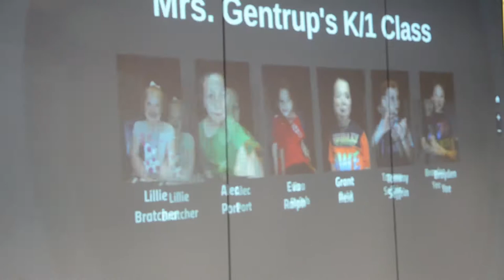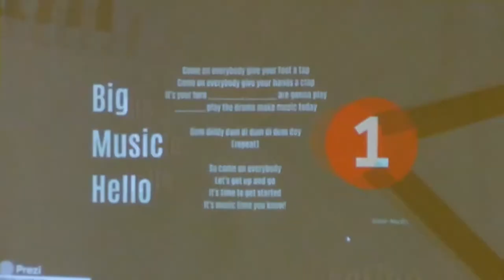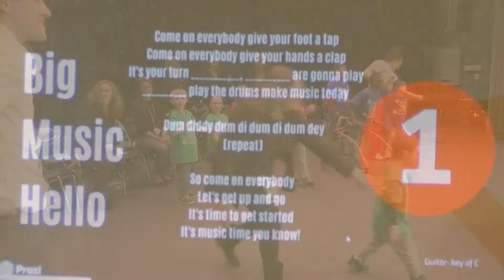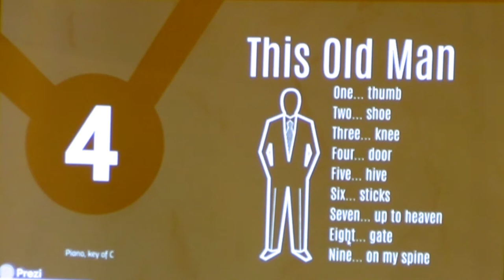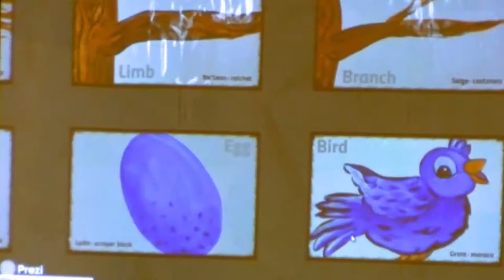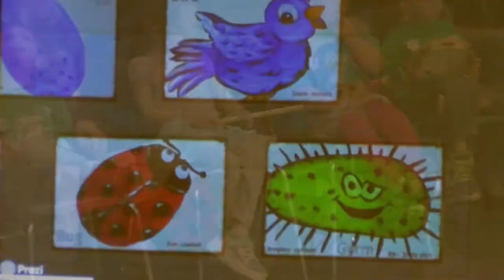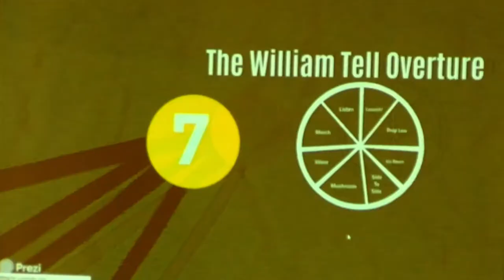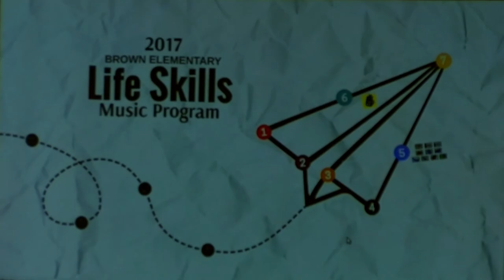2017 Life Skills Music Program (Brown Elementary School)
Please forgive the audio/video issues.